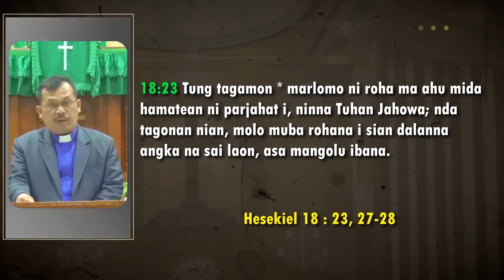PHD Kategorial Lansia Kamis 8 Sept 22 - Pdt Oloan Sitohang STh MPsi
Buku Ende Huria No. 267 O TUHAN SULINGKIT BL. 100

O Tuhan sulingkit ma au Sondangi rohangku tangkas.Gogongku soada di au

Tu Ho paringgas, Tu Ho au padonok Di Ho nama au

Renungan PHD, Hesekiel 18 : 23, 27-28

Buku Ende Huria No.403. POS ROHANGKU DI TUHANKU. BL. 402.
[Pelean]
1. Pos rohangku di Tuhanku, ndang tarbaen tarhirim au.
On do tongtong tangiangku : Tu lambaen tarhirim au.
BungaMu au patau. Lobi pos do rohangki, sai patu luson nai,
Boan on na au tu si.